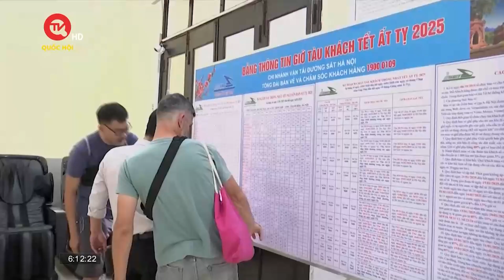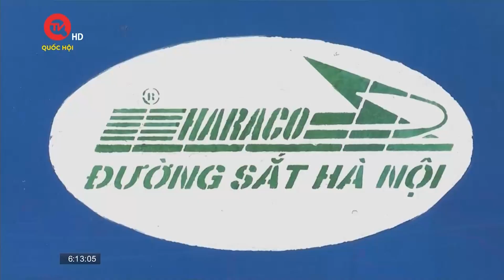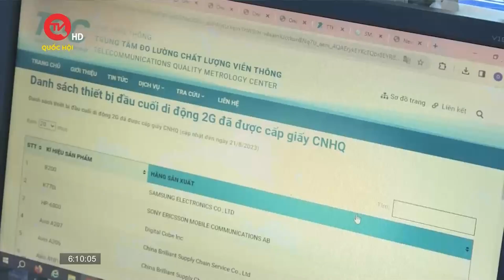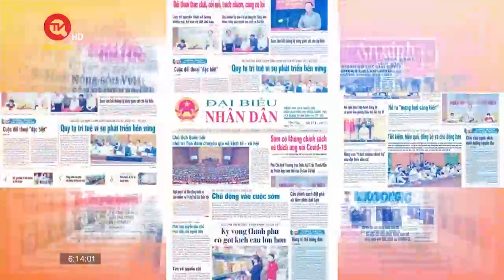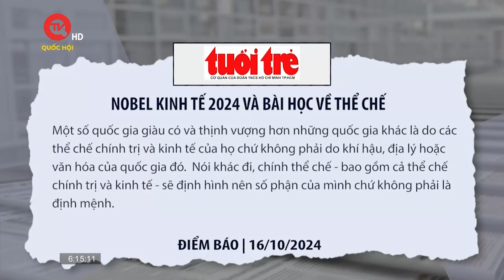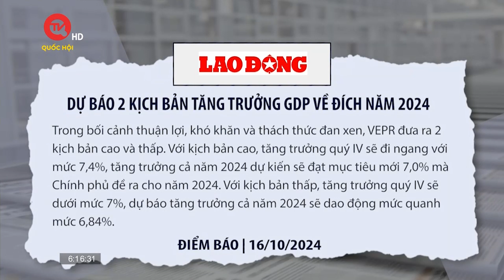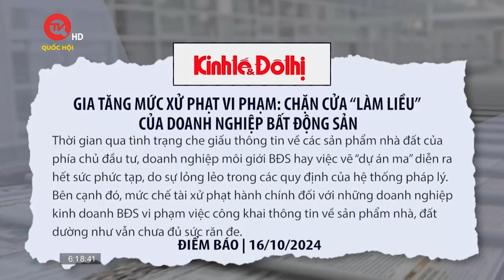2 tuần, đường sắt đã bán hơn 62.000 vé tàu Tết Ất Tỵ 2025 | Truyền hình Quốc hội Việt Nam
Truyền hình Quốc hội Việt Nam | Đại diện Công ty cổ phần Vận tải đường sắt Sài Gòn cho biết, nhằm đáp ứng nhu cầu đi lại của hành khách trong dịp Tết Ất Tỵ 2025, ngành Đường sắt đã tổ chức bán vé từ ngày 01/10 vừa qua. Sau 2 tuần mở bán vé, tổng số vé đã thanh toán hơn 62.000 vé.